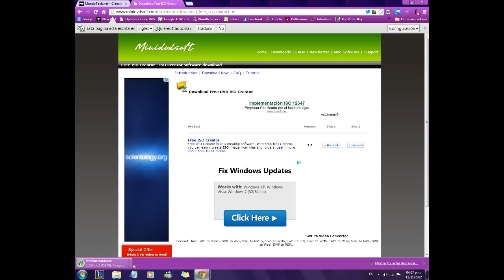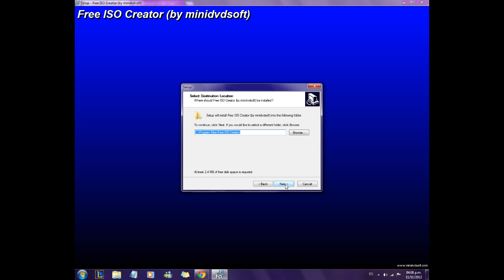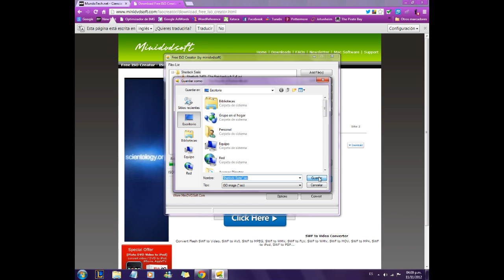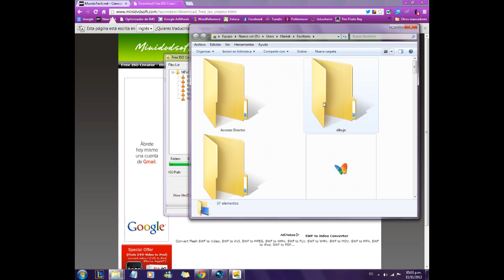Crear imágenes ISO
Crear una imagen ISO es siempre bastante útil a la hora de guardar información como la que, por ejemplo, puedes contener un disco, bien sea de video, de datos, imágenes o lo que quieras

Ciencia y Tecnología Para un Futuro a tu Alcance